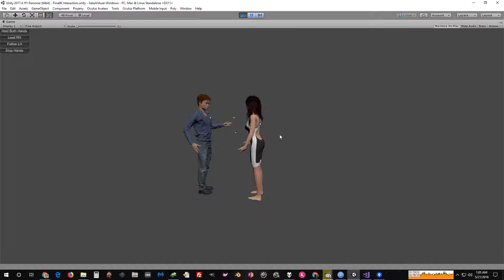Fine tuning hand holds in partner dances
Some cool updates by adding hand hold interactions on top of running motion capture animations. Next step: automating!